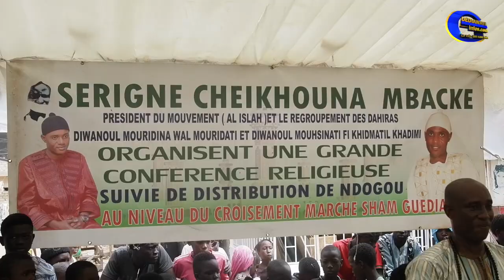Conférence religieuse suivie de distribution de NDOGOU par Cheikh Cheikhouna Mbacké Président d..